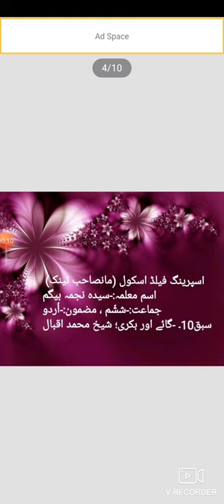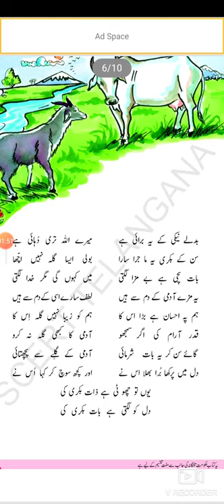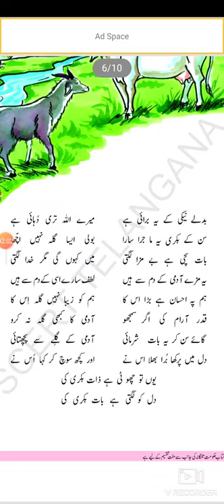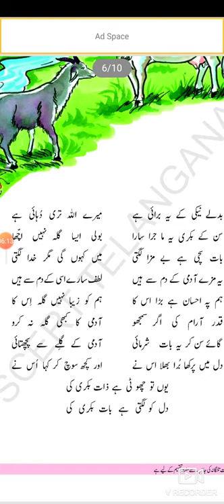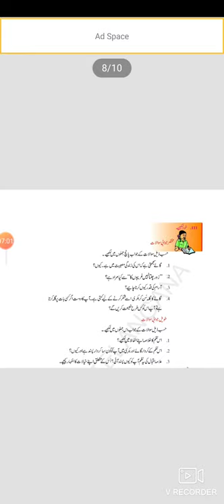Springfields School, Masabtank 2020-21 Class 6 Urdu by Mrs. Najma Begum (7/12/2020).